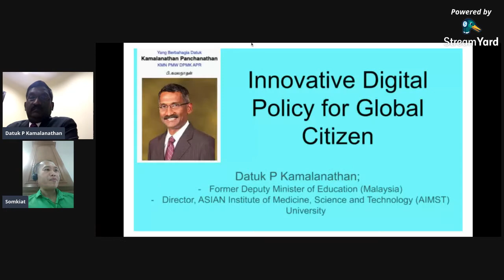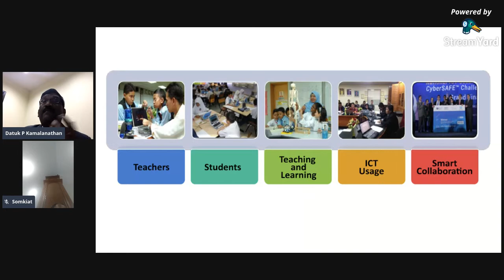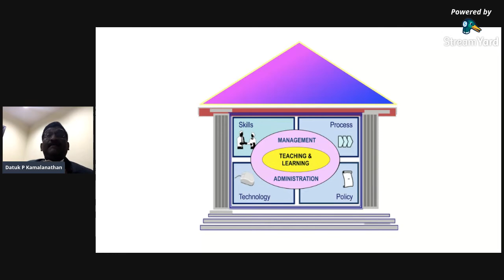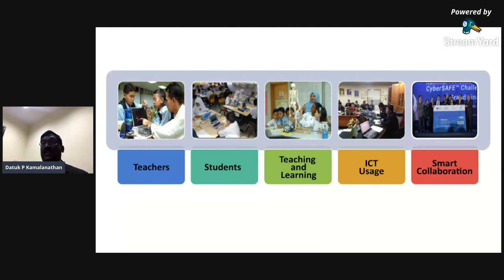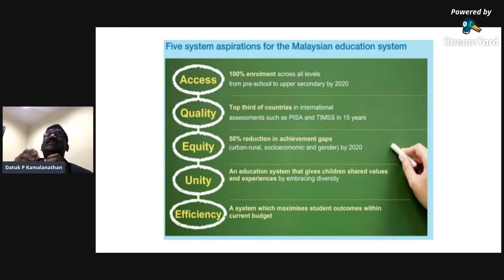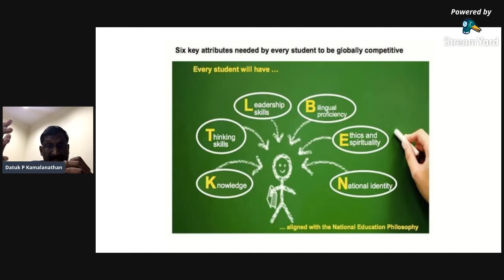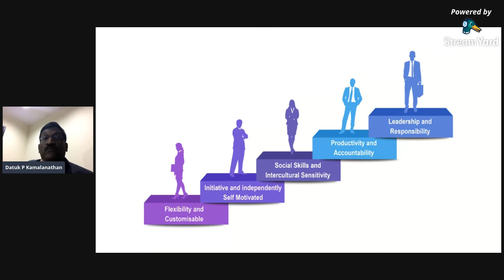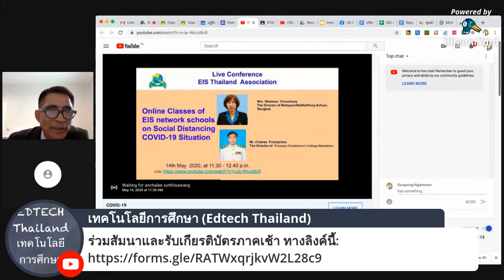Innovative Digital Learning Policy for Global Citizen & Challenge of Online Class for on COVID-19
- Opening Remark
Dr. Surapong Ngamsom
President, EIS Association Thailand

- Innovative Digital Learning Policy for Global Citizen
(Case Study from Malaysia)
Datuk P. Kamalanathan
Former Deputy Education Minister of  Malaysia

- Challenge of Online Class for International School on COVID-19 Situation
Mr. Poramit Srikureja, Director of RAIS, and Mrs.Alissa Kordprom, Principal of ASB